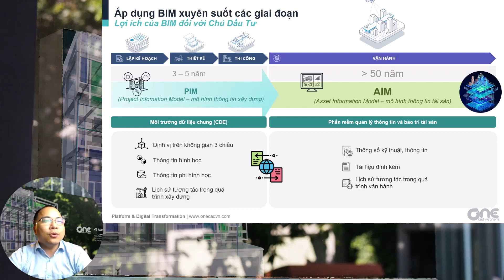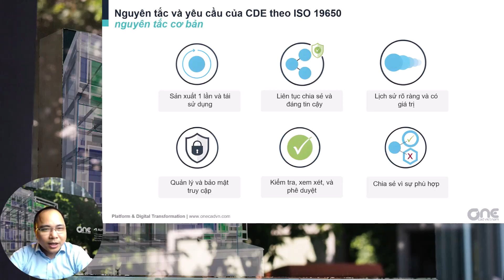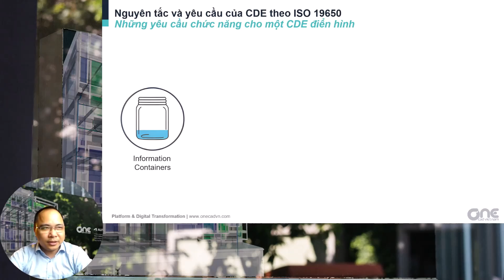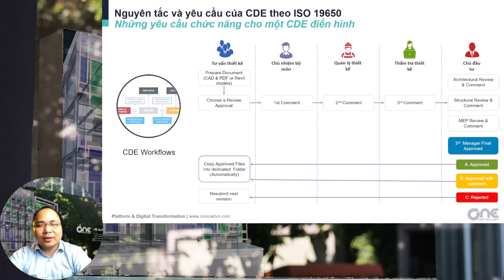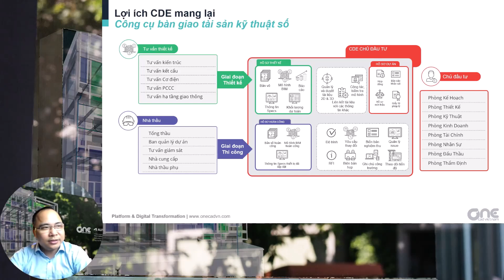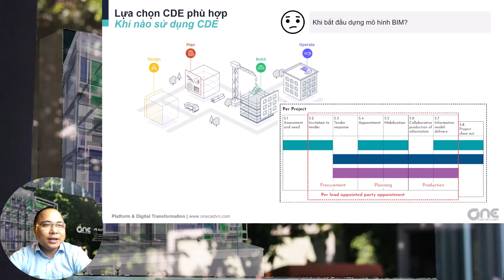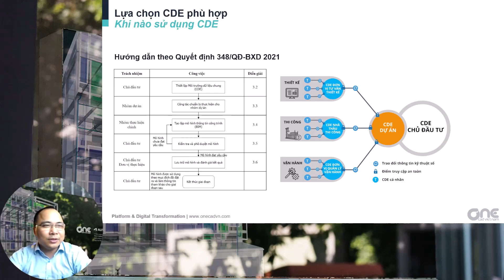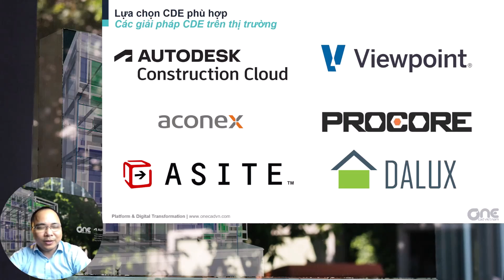OneCAD | Như thế nào là một CDE môi trường dữ liệu chung điển hình và cách lựa chọn phù hợp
Video này bọn mình sẽ giới thiệu đến mọi người như thế nào được gọi là CDE theo yêu cầu tiêu chuẩn quản lý thông tin ISO 19650 đã đưa ra và cách lựa chọn CDE phù hợp theo nhu cầu của dự án và tổ chức.